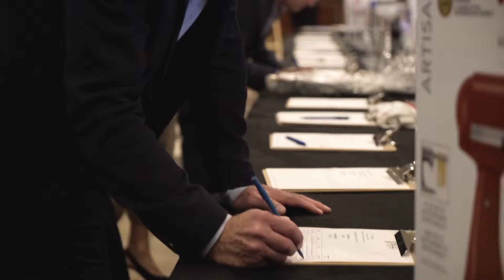BOLT Charitable Foundation Casino Night Fundraiser 2019